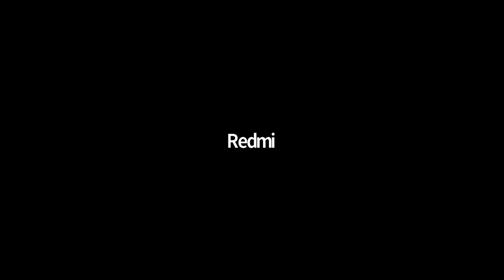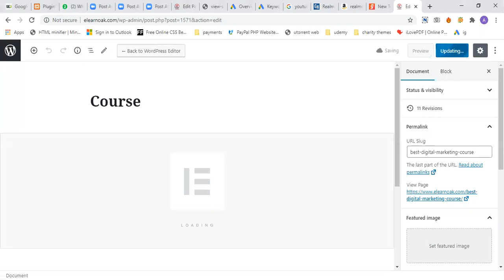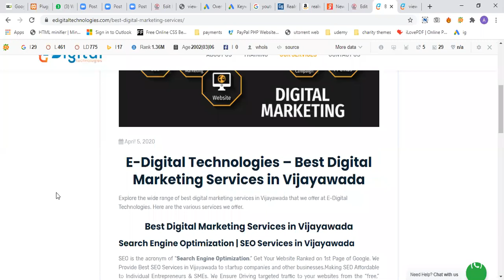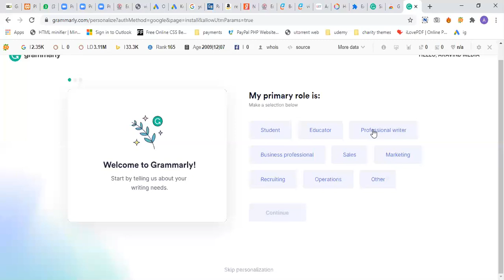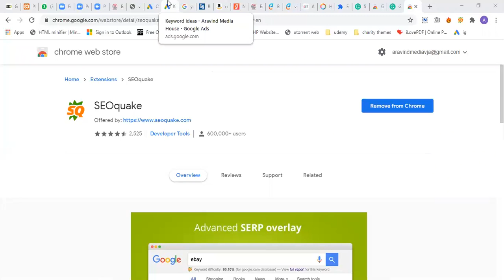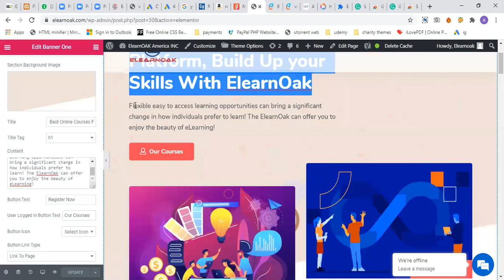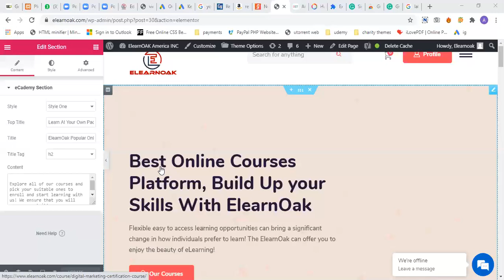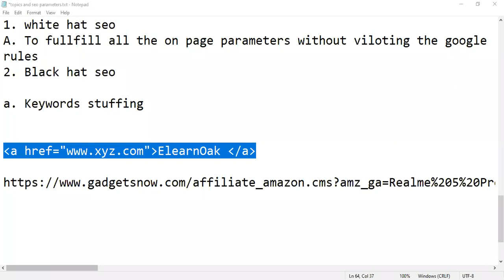Digital Marketing Aug 13, 2020